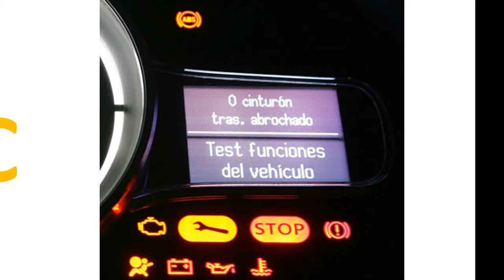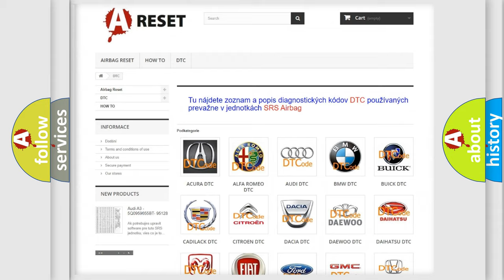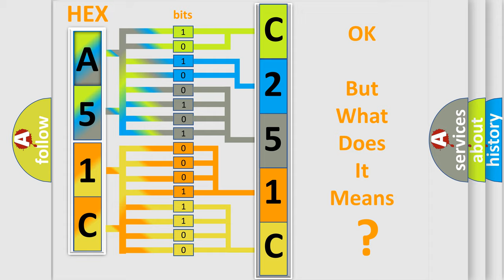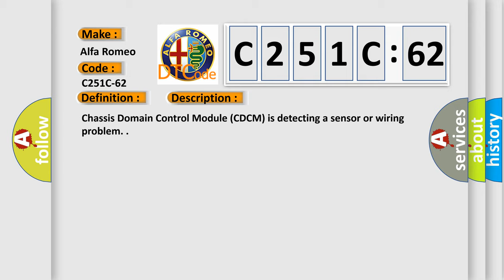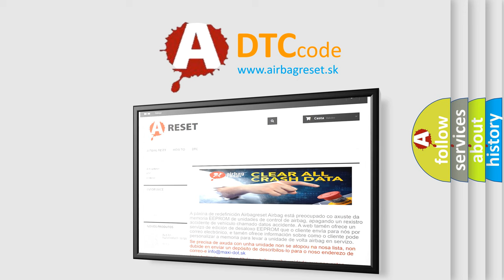DTC Alfa-Romeo C251C-62 Short Explanation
Contents:
0:21 Basic DTC analysis according to OBD2 protocol standard.
1:48 Insight into programming
2:58 A diagnostically understandable description of the Diagnostic Trouble Code
3:05 Basic error definition

Make:
Alfa Romeo
Code:
C251C-62
Definition:
Internal Longitudinal Acceleration - Signal Compare Failure
Description: